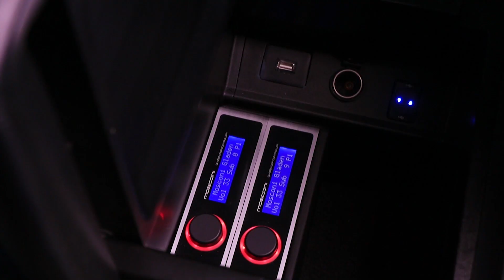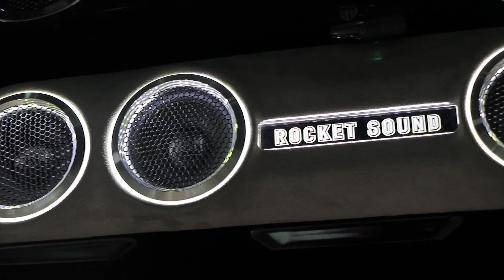เครื่องเสียงติดรถยนต์ Toyota Alphard Rocket Sound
อีกหนึ่งความบันเทิงในรถ Toyota Alphard ที่คุณไม่ควรพลาดไปกับระบบชุดเครื่องเสียง Double QUART AMP ที่จะสร้างความสนุกสนานได้ทั้งภายในรถและภายนอกรถ กับงานติดตั้งที่สวยหรู สร้างความสุขได้ทุกเส้นทาง

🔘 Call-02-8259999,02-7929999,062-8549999